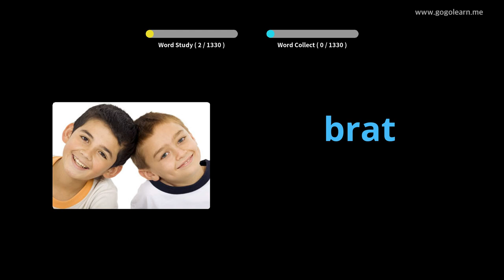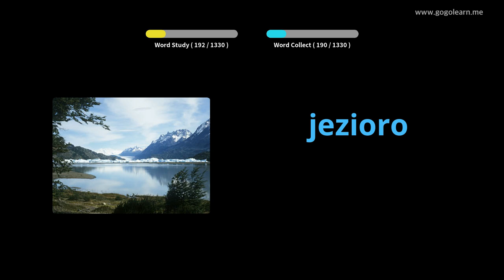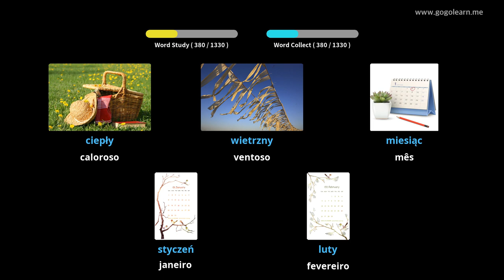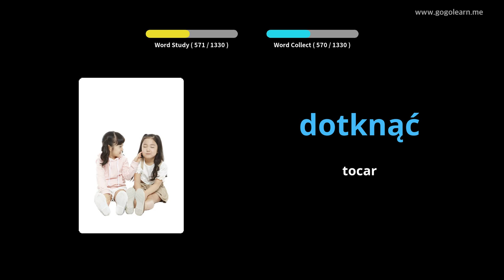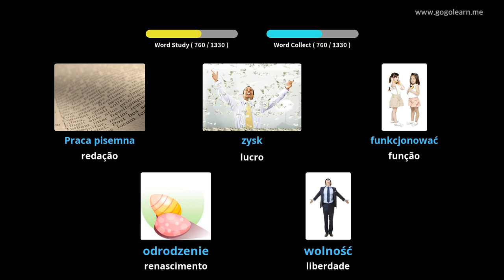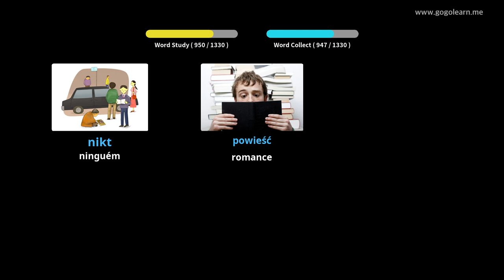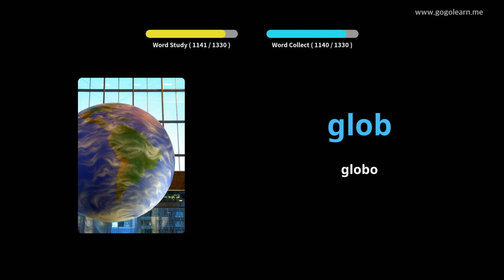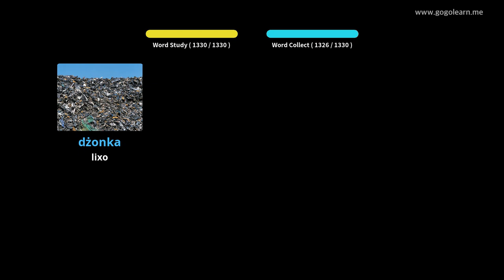Aprendendo Polonês Através De Fotos |Vocabulário Polonês Básico | Golearn